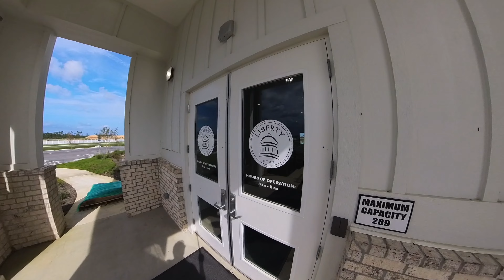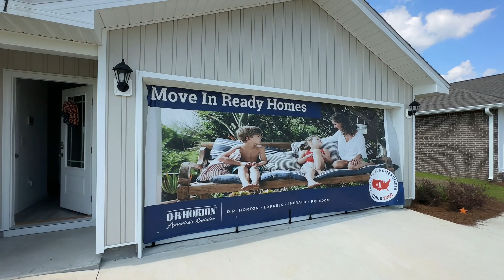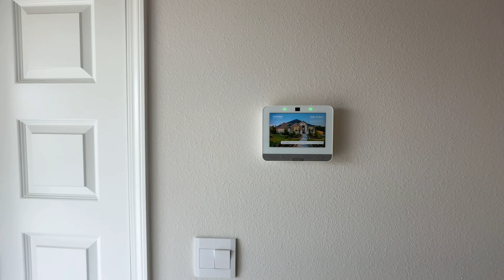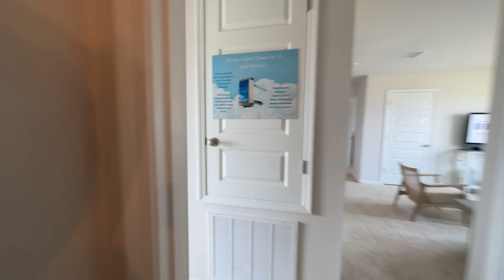DR Horton Liberty Community | Panama City FL | Home Tour 2023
Discover the ultimate Florida lifestyle at DR Horton's stunning community in Panama City, Florida! 🌴☀️

Welcome to a world of beautiful homes, incredible amenities, and the coastal charm you've been dreaming of. 🏡🏖️

In this video, we take you on a virtual tour of this incredible community, showcasing the:

1️⃣ Gorgeous Homes: Explore a variety of spacious and stylish floor plans designed to fit your family's needs.

2️⃣ Resort-style Amenities: Dive into the pool, work out in the fitness center, or relax at the clubhouse. It's all here!

3️⃣ Prime Location: Discover the convenience of living close to the beach and all the entertainment and attractions Panama City has to offer.

4️⃣ Quality Craftsmanship: DR Horton is known for building homes that last, and you'll see the quality in every detail.

Whether you're searching for a forever home or a vacation retreat, this community has something for everyone. 🌅

Join us as we explore the beauty of Panama City, the incredible homes, and everything else this community has to offer. 📅🏠

Ready to make your move? Don't miss out on the opportunity to call this fantastic community your home! 🏝️🏡🌊

Kinsey Haddock PA - REALTOR with  Robert Slack Real Estate

00:00 Introduction
00:31 Walk Thru Street View
03:22 Club House View - Amenities
04:04 Pool - BBQ Area - Tour
05:24 Model Home - Freeport 1458 Sqft
11:34 Model Home - Cali - 1787 Sqft
13:07 Model Home - Carol - NO Garden Tub
16:20 Drone Footage - Community Liberty